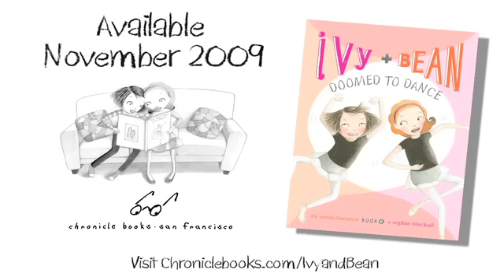Ivy & Bean "Doomed to Dance" book Trailer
Jenna Downes as the voice of Ivy in the promotional book trailer for Chronicle Books' "Ivy & Bean" series.